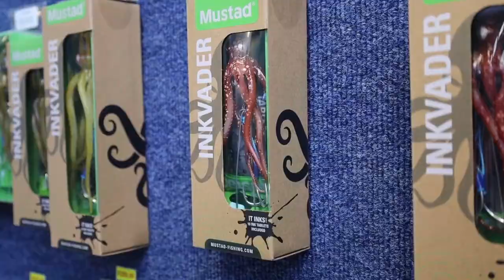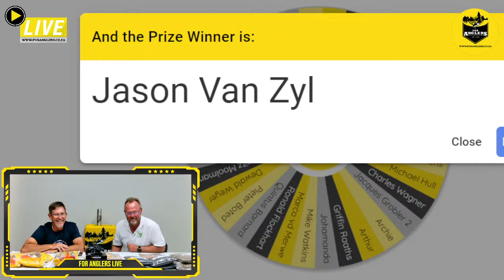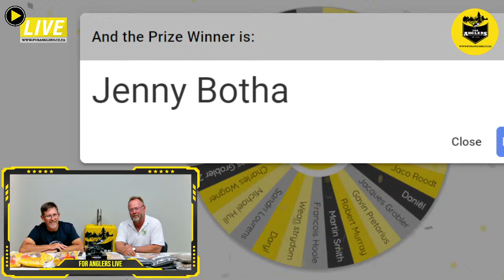What Big Carp really want...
The Next Level Magazine Show - Tonight on we chat to multiple Protea Angler, Dean Pelser about big fish, spawning carp, and what carp really want.